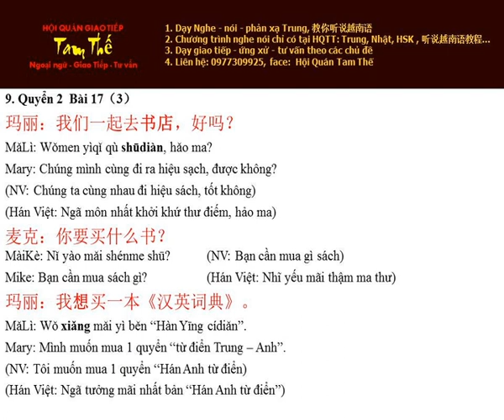Bai 9 想买一本 Muốn mua 1 quyển - Nghe Noi Han Ngu Q2 B17 P3